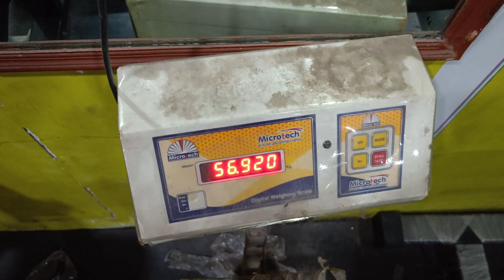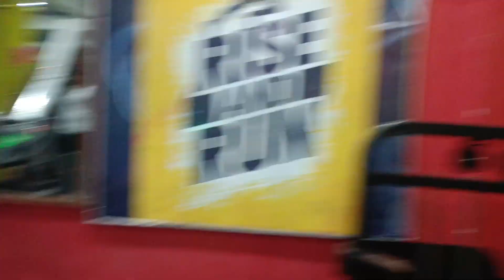09 // Finally 80 Kg Bench Press 🤗 Ho gya // Kya Kolte Ho 💪 // AnubhavChoudhary //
09 // Finally 80 Kg Bench Press 🤗 Ho gya // Kya Kolte Ho 💪 // AnubhavChoudhary //